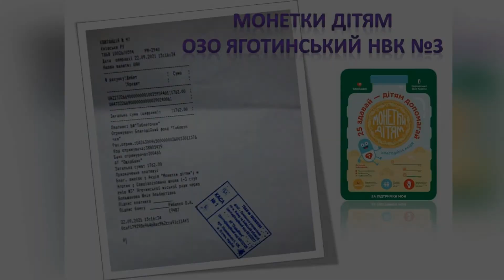Монетки дітям - ОЗО Яготинський НВК №3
Монетки_дітям – кошти пішли!
Ніколи не думали, що добра справа може бути такою «вагомою»: Важко рукам – легко душі, котру зігріває думка про допомогу хворим діткам.
Оголошену в нашій школі з 1 по 30 вересня 2021 року благодійну акцію «Монетки_дітям» завершено. І сьогодні, 21 вересня, наші рахівники із 8-В класу підбили підсумки